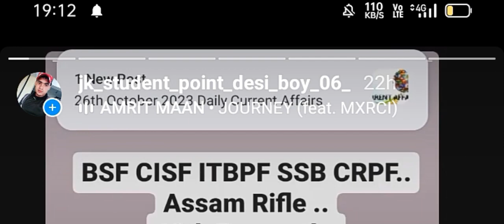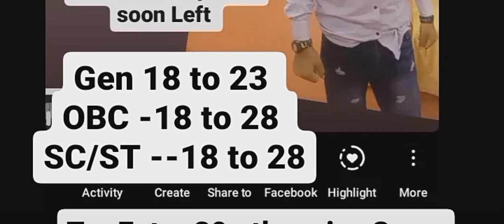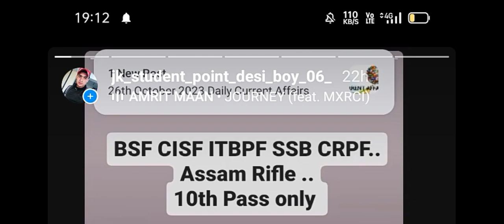BSF CISF Constable . SSC gd Form start. After 20 nov 🥺🥺